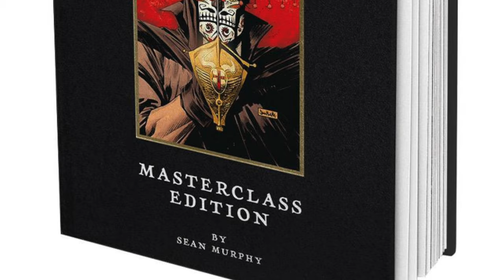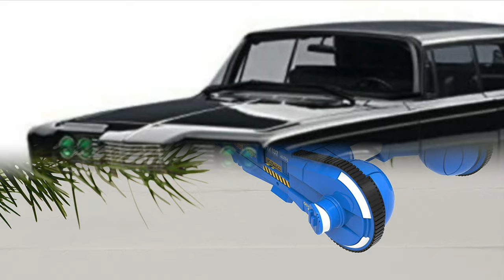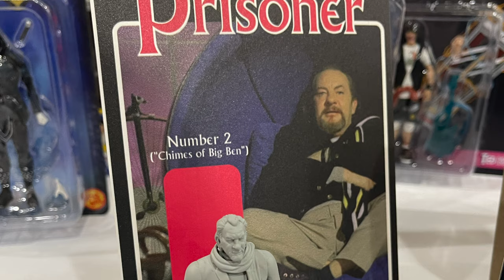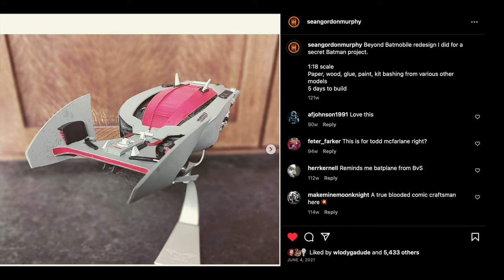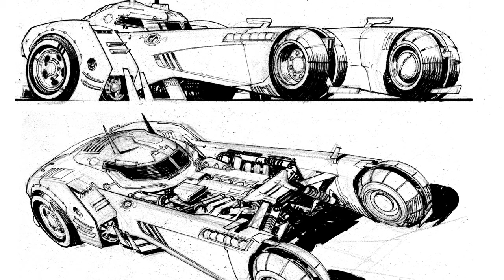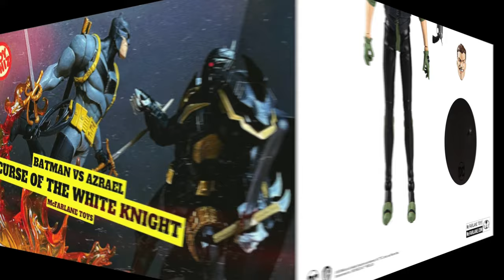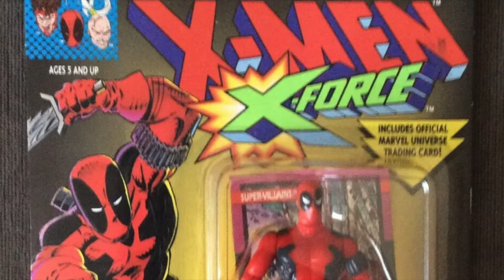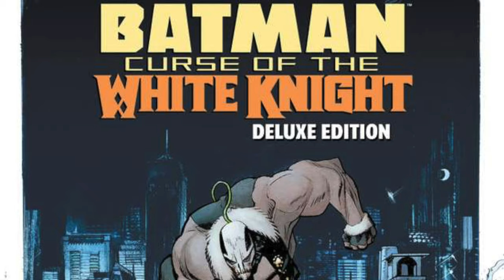TALK’N SHIZ w/ SEAN GORDON MURPHY about his NEW ZORRO KICKSTARTER & HIS BATMAN WK ACTION FIGURES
Join me for a great chat, as comic book artist extraordinaire SEAN GORDON MURPHY & I are TALK’N SHIZ about his brand new Kickstarter graphic novel project,
ZORRO: Man of the Dead,
his McFarlane Toys’ White Knight Action figures & MORE!

The Zorro Graphic Novel/Comic Kickstarter is live today, October 5th at 9am pacific/12noon east.

Brand spankin new Original Opening Music by the one and only Al Cofre.